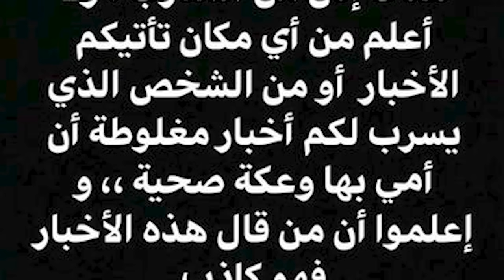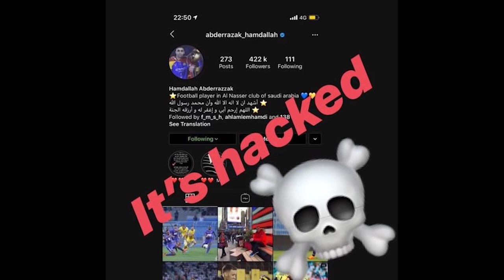حمد الله يهاجم ناديه يصفهم بالكدابيين ـ ارتفاع صاروخي في قيمة الميسترو زياش ـ لقب جديد ل اشرف حكيمي